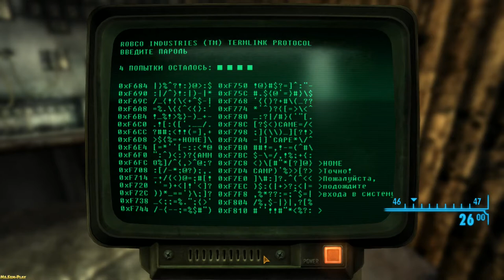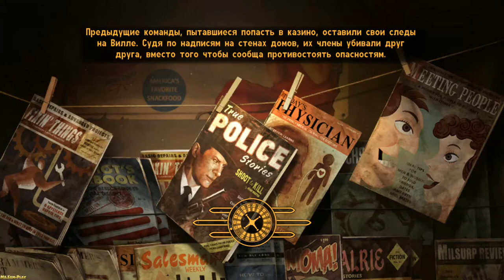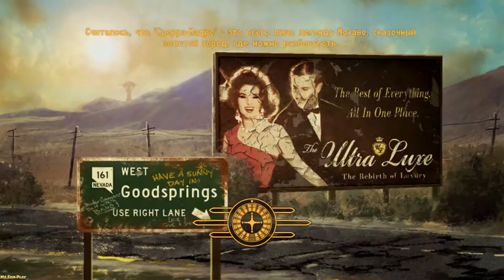Fallout: New Vegas ► Mixed Signals(К колокольне) №75